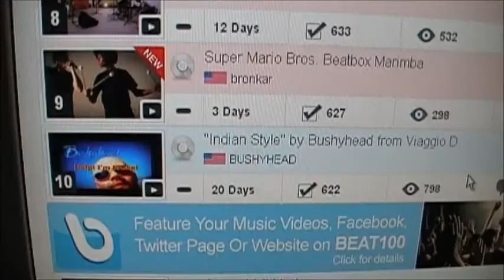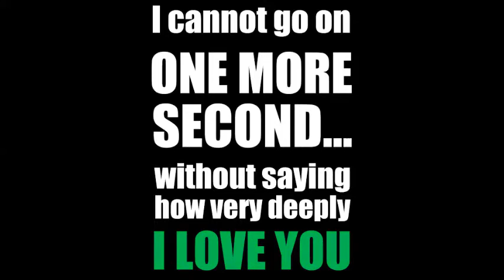Soul Candy by Bushyhead featuring Carl Lockett from "Viaggio D'Amore"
"Soul Candy"
Words and music by Vince DiMaggio / Bushyhead

You make me never wanna leave
You make this broken spirit believe
I never want, I never ever need
You are my soul candy

My face is sore from the smiling
Tensions fade, no need for unwinding
I'll travel hundreds of miles on my knees

My sweet tooth is satisfied
I have no cravings with you by my side
In your embrace I am free

Addicted more with each kiss
What could be better than all this
I'll never want, you know I'll never need

Discover more music by Vince